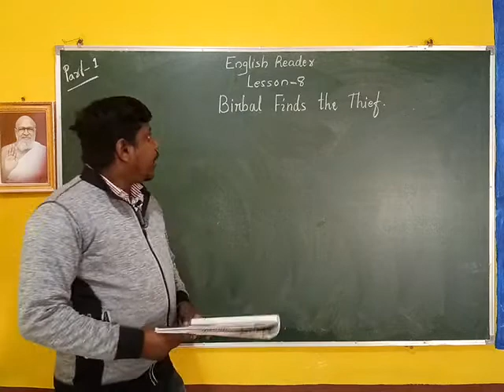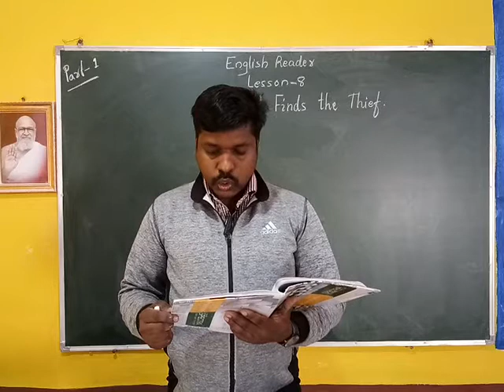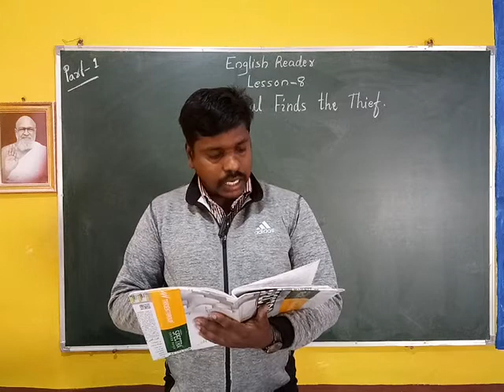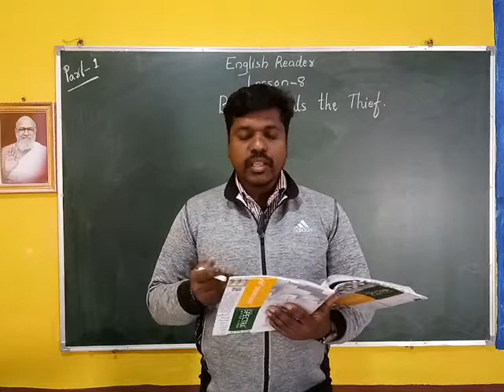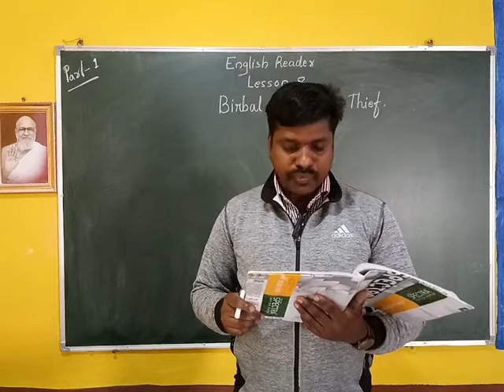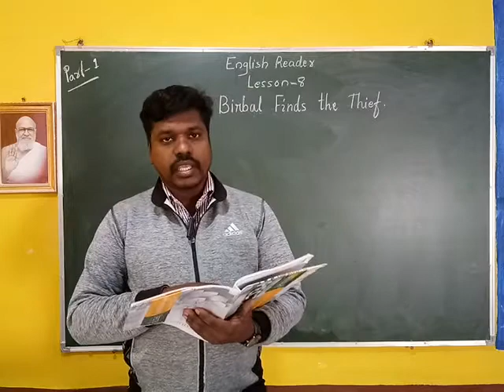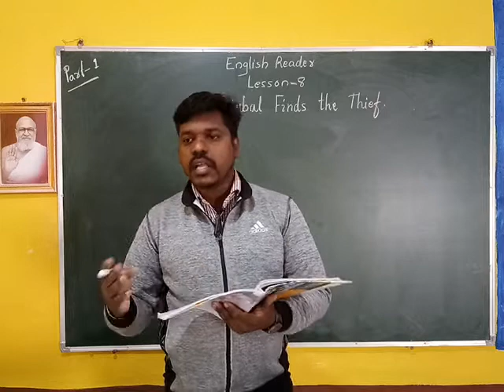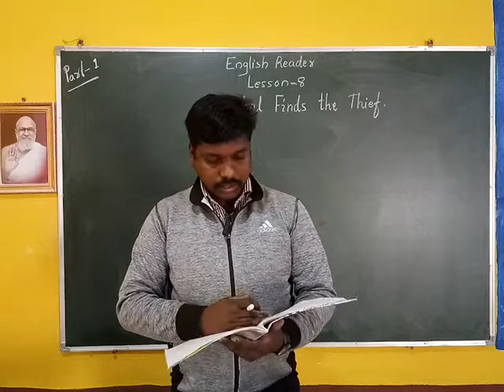III ENGLISH Less: 08(PART:I)